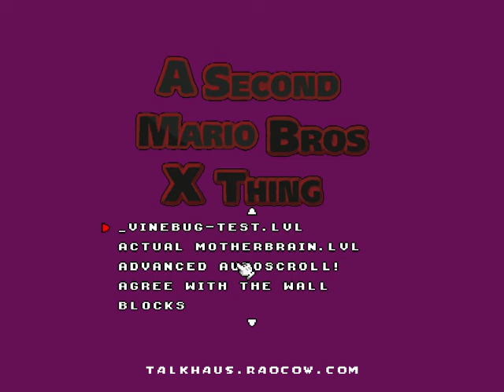PGE Engine: 0.2.2.4-alpha Autoscrolling test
1) Test of special testing level (in the SMBX autoscroll will NOT work!)
2) Testing of regular SMBX level with autoscroll

Second level is a part of "Sarasaland Adventure" episode by Otabo